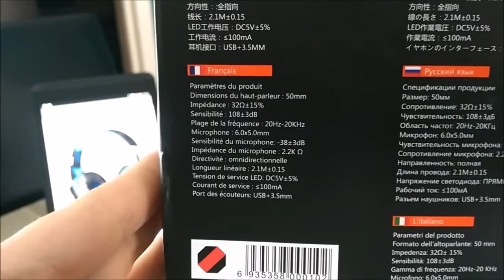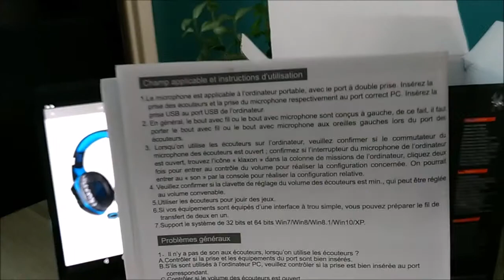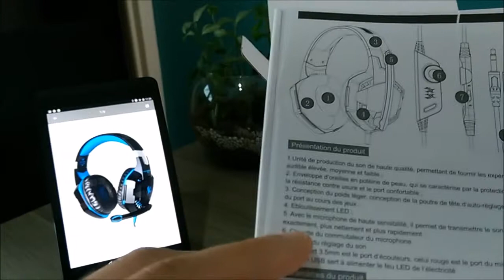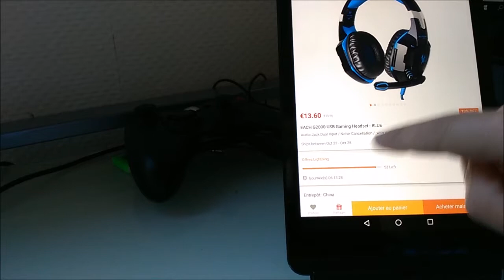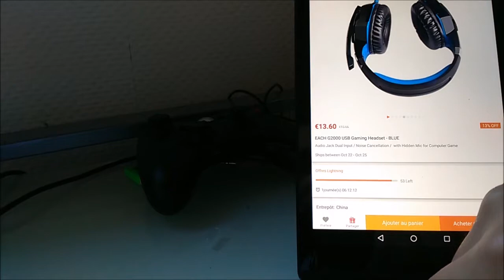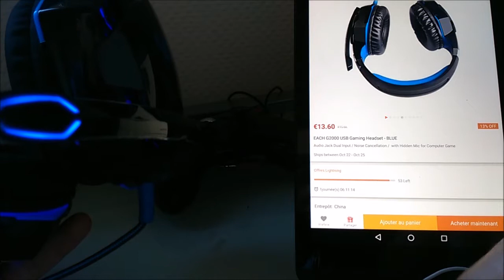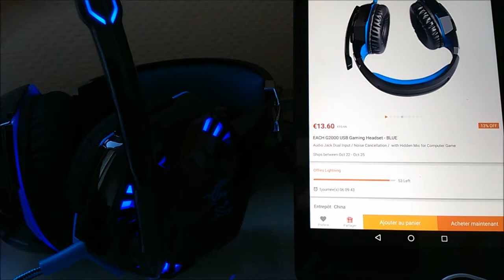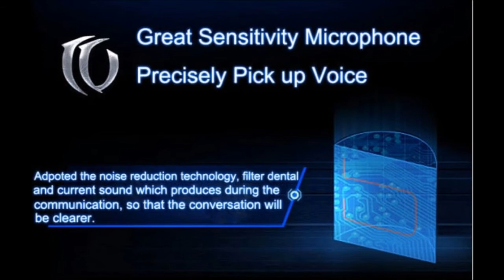Kotion Each G2000 Présentation d'un casque Gamer petit budget mais de qualité.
Casque gamer Kotion Each G2000 acheté 9euros avec réduction sur Gearbest valeur actuel pratiquement 14 euros.Bonne Basse et bon son .